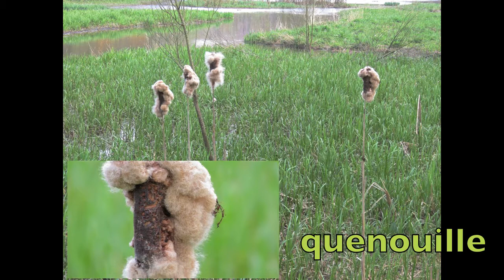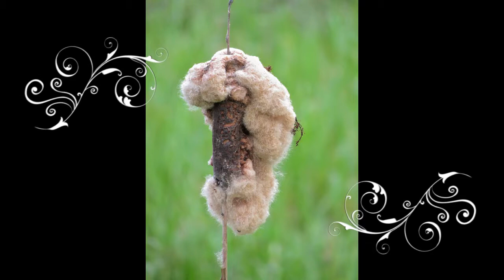LE CORMORAN DE L'ETANG ST NICOLAS ANGERS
le cormoran solitaire